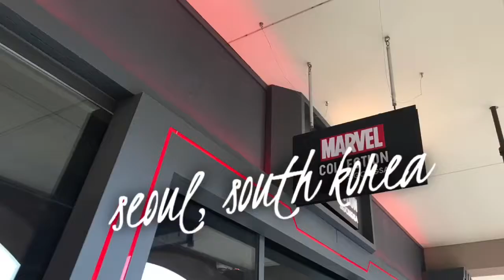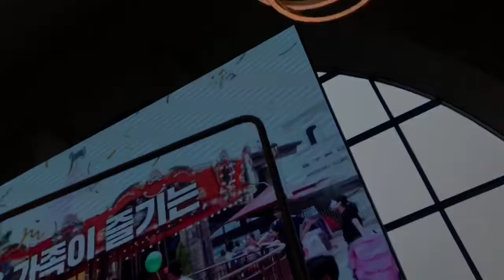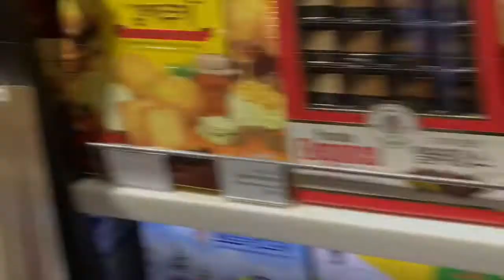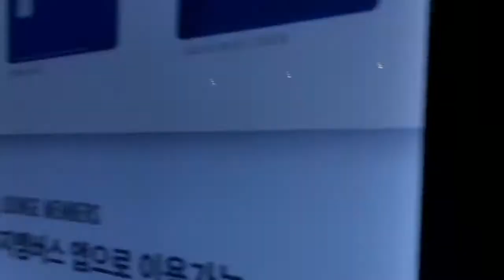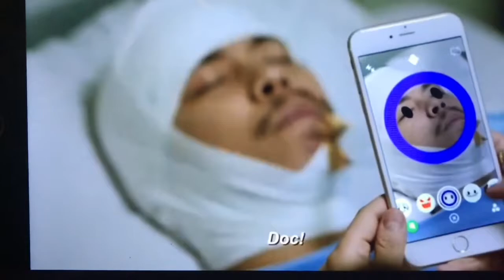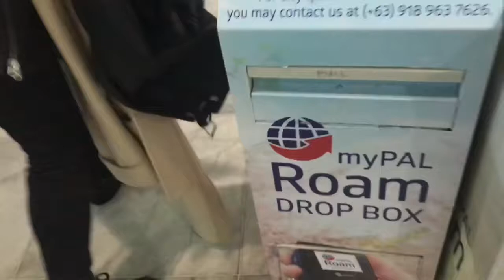The Long Way Home | Seoul Day 5 (FINALE)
Goodbye, Seoul! Welcome to the final episode of this trip. We first went to an outlet store to buy some last-minute clothing and have lunch at a fancy food court. Then the rest of the way home was at the airport. It feels good to relax in the plane and watch some Filipino comedy movie whilst getting ready to come home. I missed the humidity of our country. And Manila itself! We were only gone a few days, yet it felt like months. Years, even. But thank you guys so much for joining me on another adventure. I had fun in Seoul. I hope you guys enjoyed this mini-series too.
Wishing all of you a prosperous New Year ahead! Let’s welcome 2020 with nothing but positivity and pure awesomeness.

Songs and sources:
Intro/outro: JUNNY - Say

Programs used: iMovie